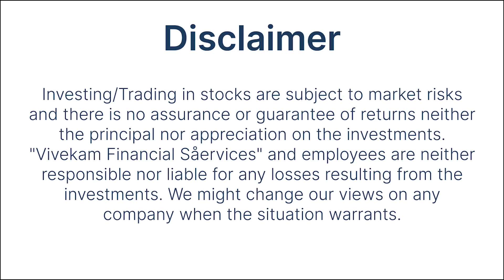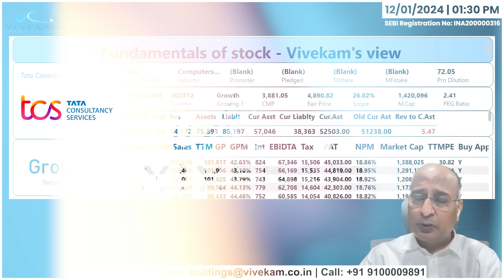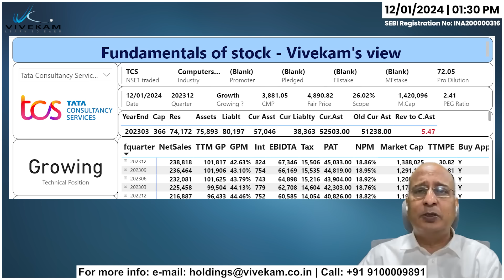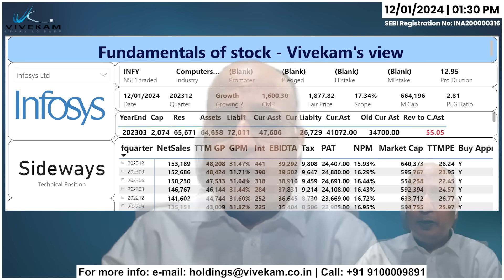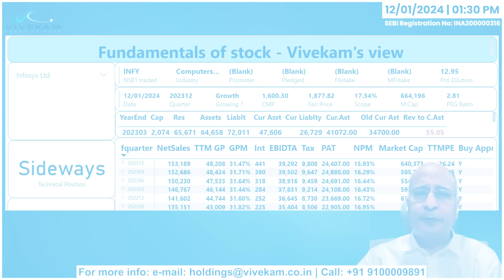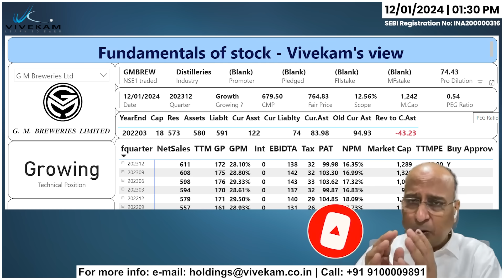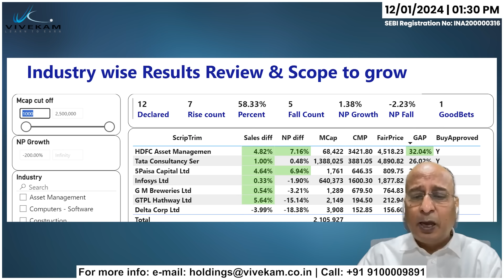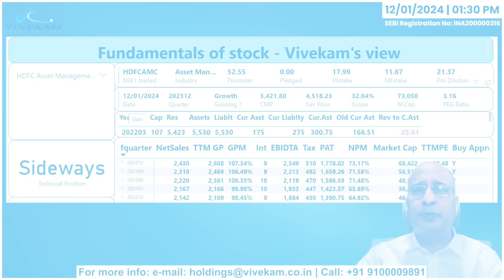Wealth Talk | Memberships and what you get? Explained | Can one buy TCS, Infy now?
Welcome to a thought-provoking episode of Wealth Talk! Today, we delve into a crucial question that impacts us all: Whose incompetence and selfishness shape the financial landscape, and how can we discern stocks that have the potential to propel our investments from thousands to lakhs and lakhs to crores?

🌐 Impact of Incompetence and Selfishness: Explore the profound repercussions of incompetence and selfishness on our financial well-being. Gain valuable insights into how these factors reverberate across the market, influencing dynamics that can significantly affect your investment portfolio.

💹 Wealth-Building Stocks Unveiled: Join us as we unveil the stocks with the transformative power to turn thousands into lakhs and lakhs into crores. Discover the key characteristics and factors that distinguish these stocks, paving the way for substantial financial growth.

🔍 How to Identify Them: Learn practical strategies for identifying stocks capable of substantially boosting your wealth. From dissecting financial reports to deciphering market trends, we guide you through the process of recognizing these lucrative opportunities.

Stay informed, make informed decisions, and build your wealth with the latest insights from Wealth Talk. 📲💰

Join the Wealth Talk community, where financial wisdom converges with opportunity. Let's navigate the path to financial success together! 💪💼